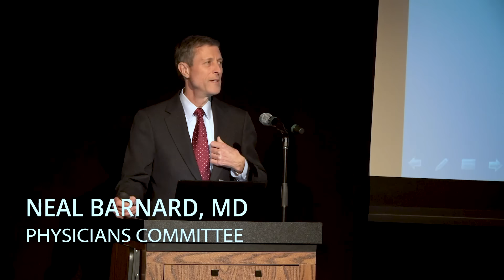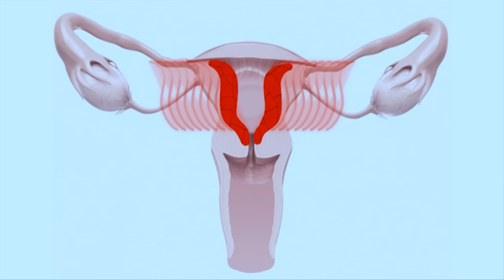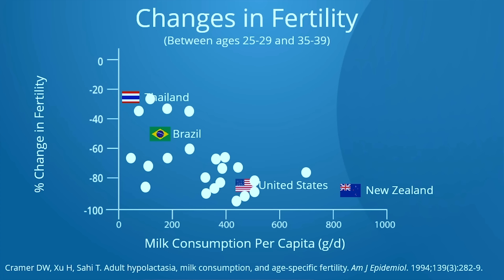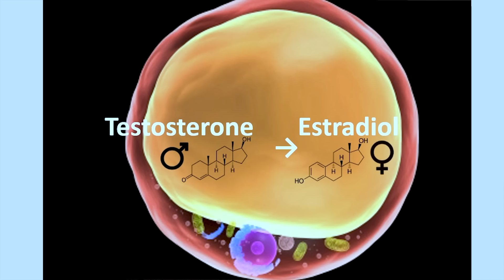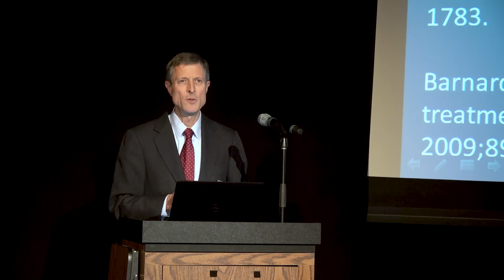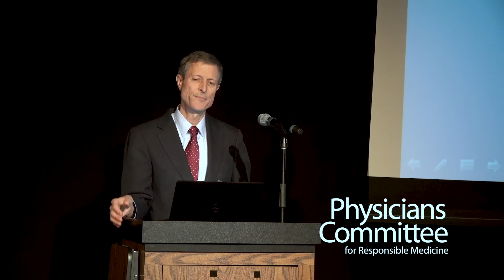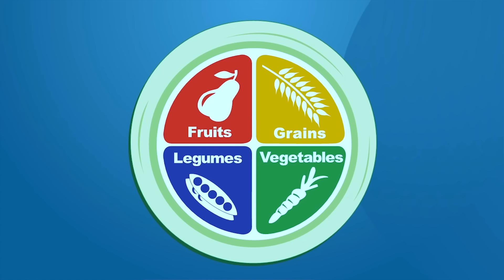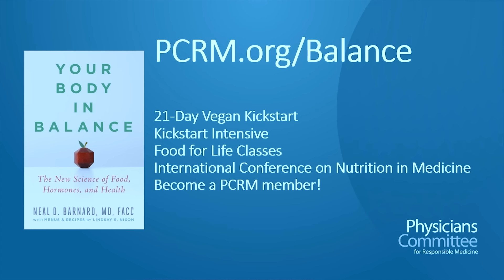Neal Barnard, MD | How Foods Affect Hormones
Recorded live at the Marlene Meyerson JCC, Neal Barnard, MD, discusses the science behind how foods affect our hormones—and our health. In his new book, Your Body in Balance, Dr. Barnard shares how common hormone-related conditions—like infertility, weight gain, menopausal symptoms, breast and prostate cancers, thyroid problems, and acne—can be affected by and improved by simple diet changes. Your Body in Balance is available now wherever books are sold!